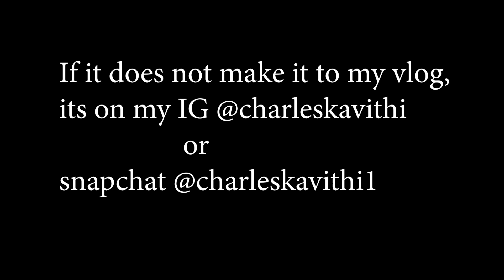HE USED ME!!!!! VERA FINGERS OTILE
Welcome to my vlog... In this vlog, Matembe is arguing why I upload vitu zenye zinamchomea hehehe.. we heavily talked about vera otile love story, okay, I think this is a podcast .This upload is just for fun and to make you laugh A laugh a day can chuckle the stress away. NO PUN INTENDED.

OUTRO
ii song inanibamba hapo nasema.